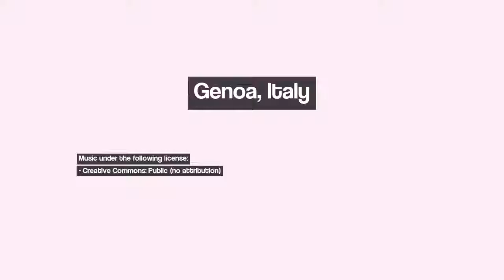Discover Genoa, Italy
Image 1: Sepia and peas
Image 2: The fortune of living in Genoa
Image 3: Genoa, Italy: Sky over St. Lawrence Cathedral
Image 4: Smell of sea
Image 5: FUEGO!!! A warm evening of november
Image 6: Genoa-Albaro: Colors of a winter afternoon
Image 7: Windows 777
Image 8: Ligurian Alps as admired by Panofriends of the Gap 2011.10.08 (Magnani, Rosanna Angelini, Giacomiche, Paola Chiarella, Pia, Sergio Bagna) ORIGINAL UNMODIFIED FILE !!!
Image 9: Genova - Piazza dei truogoli di Santa Brigida  (To enlarge)
Image 10: Genova - Laghetti di Nervi    (Double-click image for full resolution experience)